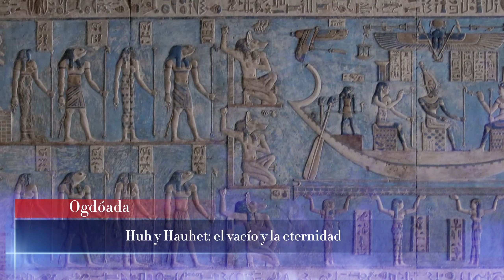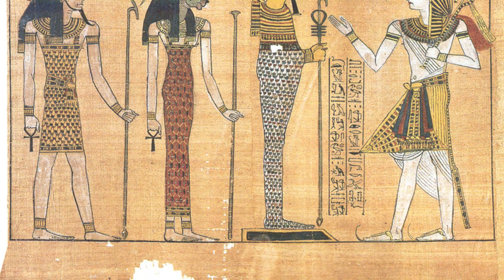El Origen del Universo: Cosmogonía y Mitología Egipcia Documental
Cosmogonía Egipcia

¡Explora los misterios de la cosmogonía y la mitología del origen en el antiguo Egipto en nuestro nuevo video! 🌌🏛️ Descubre los relatos fascinantes sobre la creación del universo y los dioses egipcios que dieron forma al mundo. 🌟🔍

Dioses como Atum, Ptah, Amon y otros.

Aprende sobre la cosmogonía egipcia con este documental adentrate en el origen del mundo egipcio según la mitología egipcia.